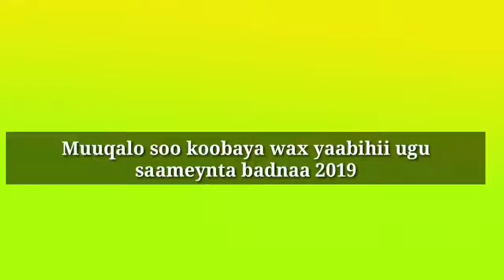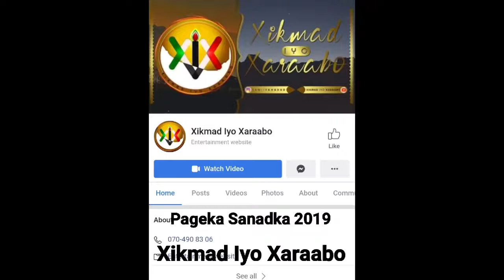Muuqalo soo koobaya wax yabihii ugu samenta Badnaa 2019